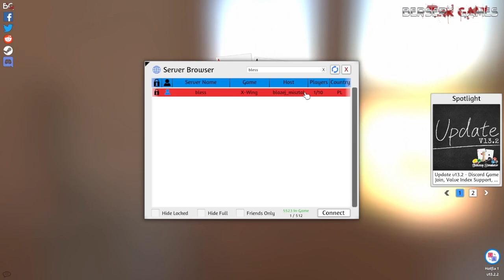Learning X wing episode 2